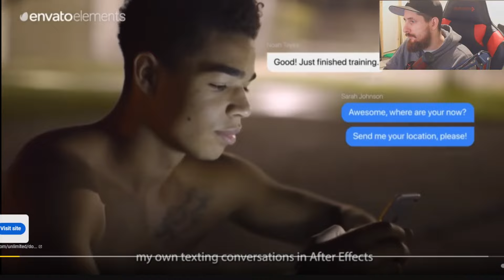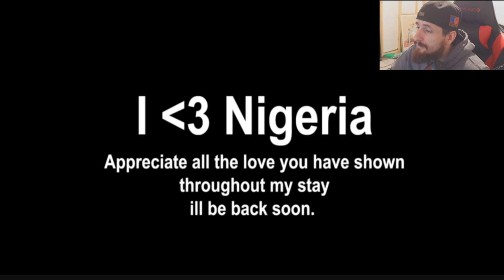KAI CENT GOES TO SCHOOL IN AFRICA REACTION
LETS SEE WHAT HAPPENS WHEN KAI GOES TO SCHOOL IN AFRICA